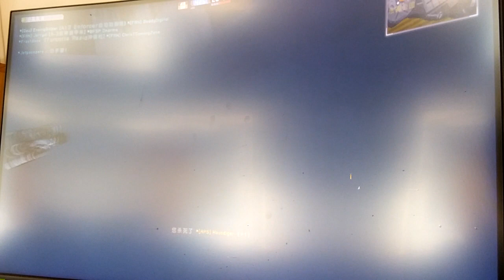2023-01-20 BF2142 [星期五.寧靜日] 黃刀 片段 整個回合戰鬥完整版[下午15:44pm-下午16:06m]